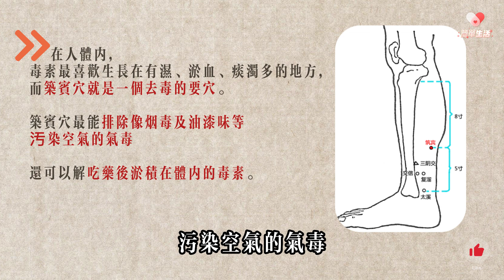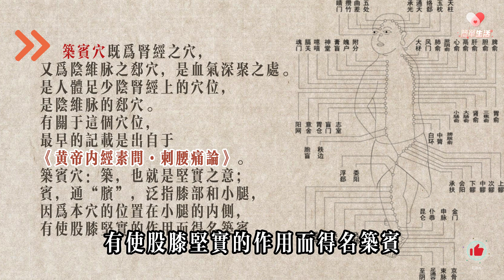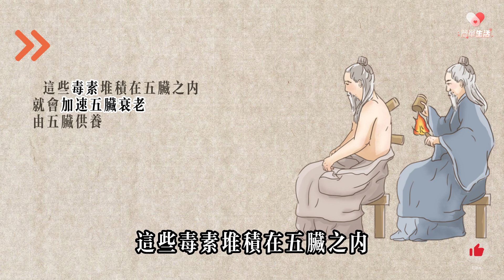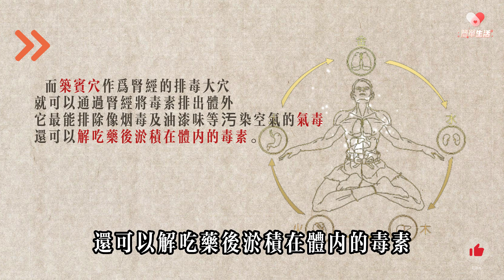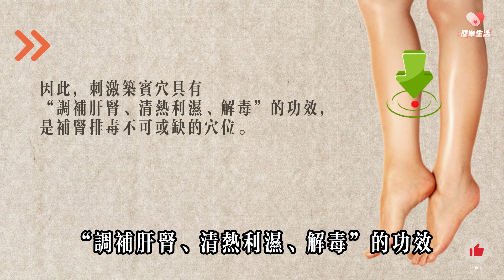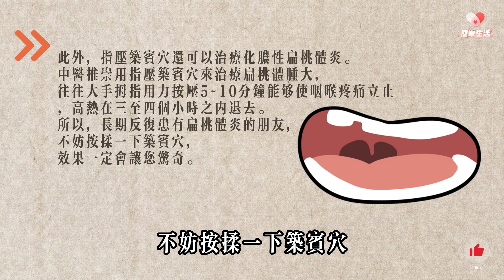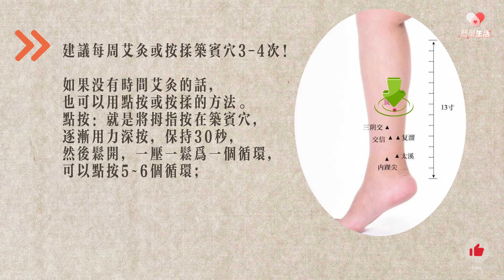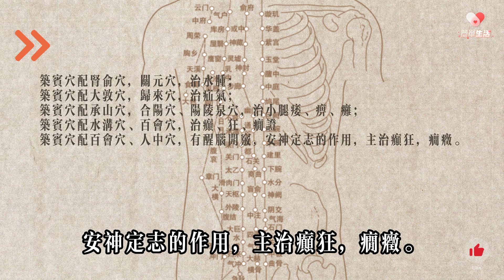人體自帶排毒穴｜腿上有個解毒穴，經常按摩，身上藥毒跑光光。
人體自帶排毒穴｜解百毒按揉築賓穴，排除“毒素”的好幫手
穴位養生，腿上有個解毒穴，經常按摩，身上藥毒跑光光。
是藥三分毒，長期服用大量藥物的結果，就是會導致藥物當中的毒素在體內蓄積，從而對人體的肝、腎功能造成極大的損害。

精彩推薦：

人體穴位 按一按百病消 太谿穴不但養腎，重要性一看便知，古稱其可斷生死